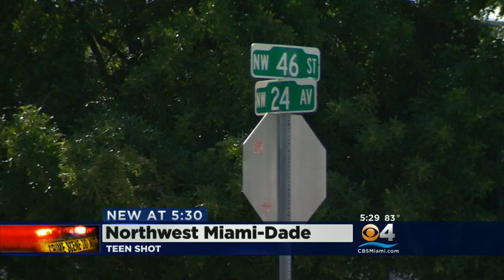Mother Asks For Public’s Help After Son Is Shot 6 Times On Halloween Night